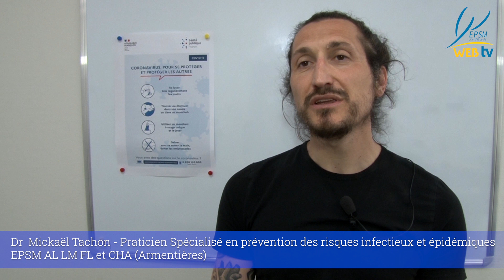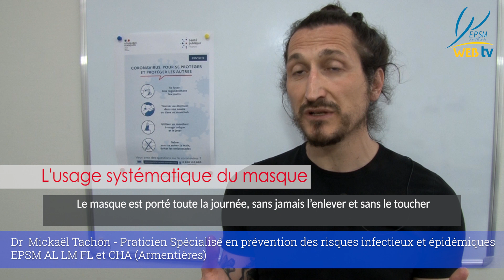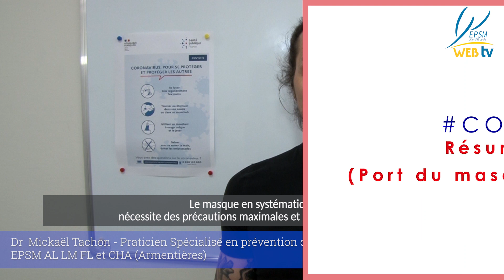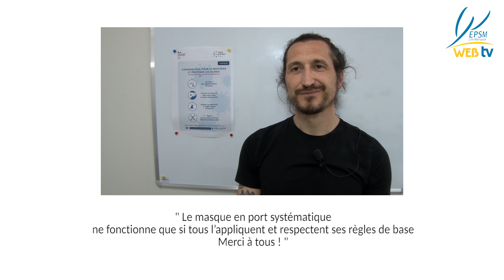Covid 19 - 17 04 20 - GHT Psychiatrie Nord Pas-de-Calais - Masques : recommandations Dr Tachon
Covid 19 - GHT de Psychiatrie des hauts de France - Vidéo d'information réalisée avec le Dr Tachon, Praticien Spécialisé en prévention des risques infectieux et épidémiques. Recommandations pour l'usage des masques chirurgicaux. Les informations données peuvent évoluer en fonction de la situation épidémique. 17 avril 2020.